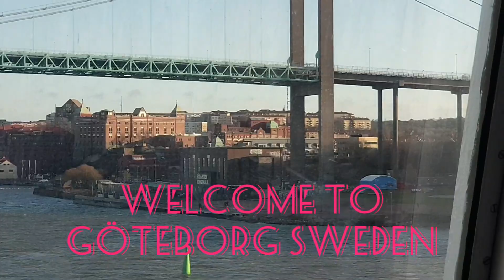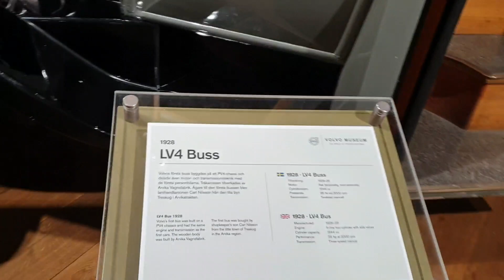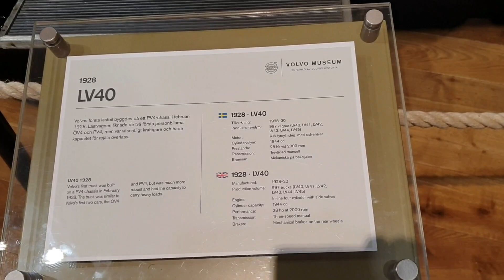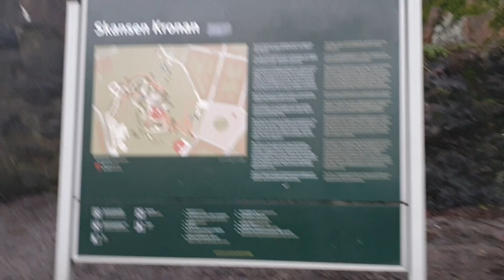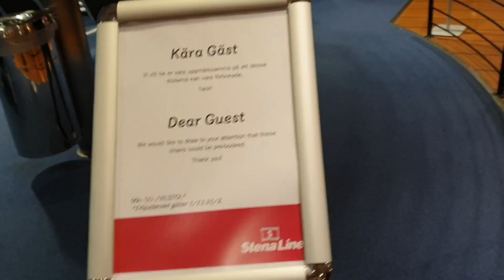Weekend in Göteborg,Sweden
Sailed from Frederikshavn til Gothenburg for 3H&30mins.
most Scandic Hotels offers mobile/transfer lifts